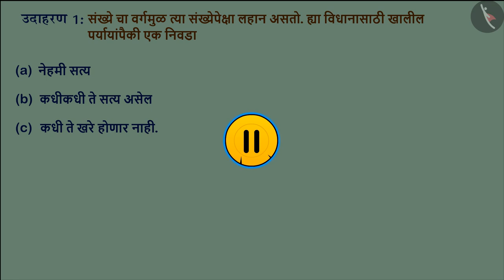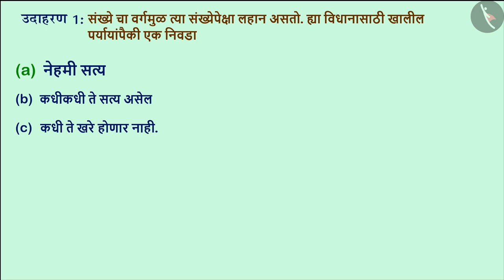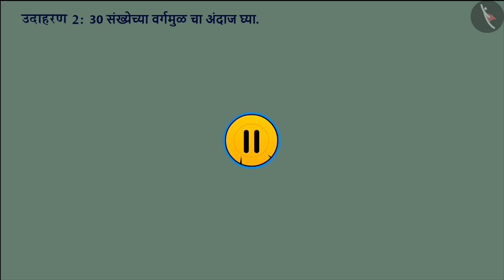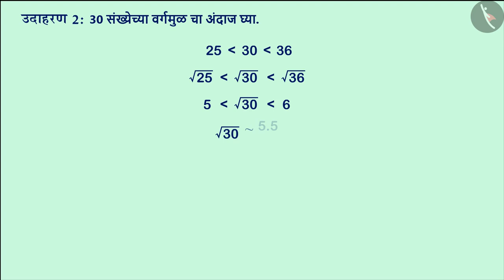वर्गमूळाचा अंदाज लावणे|Part 3/3|Estimating Square Roots|Marathi|Class 8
वर्गमूळाचा अंदाज लावणे|Part 3/3|Estimating Square Roots|Marathi|Class 8 | वर्ग आणि वर्गमूळ | कक्षा 8 | NCERT | वर्ग आणि वर्गमूळ

Estimating Square Roots | Squares and Square roots | Grade 8 | NCERT | Squares and square roots

Welcome to part 3 of Estimating Square Roots. In this video, we will discuss various examples of Estimating Square Roots.